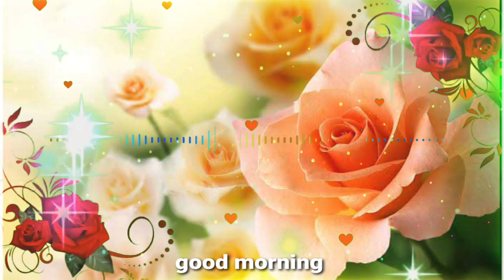Good_Morning_Romantic_Status Good_Morning_beutiful_Status Good_Morning_Whatsapp_Status